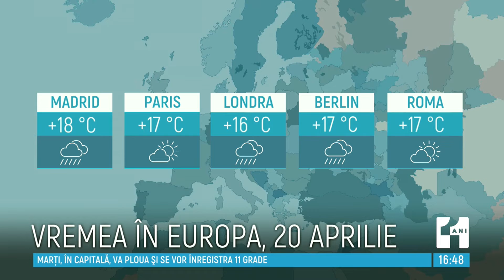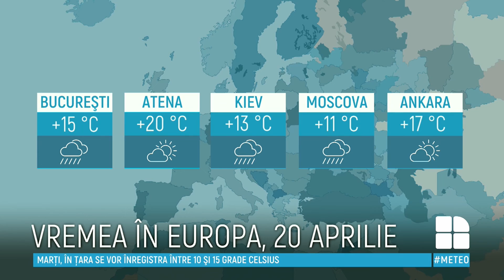METEO. Meteorologii anunţă ploi în toată Moldova. Câte grade vor indica termometrele